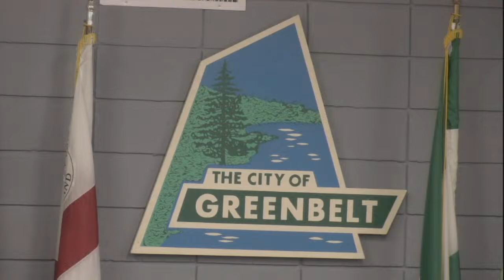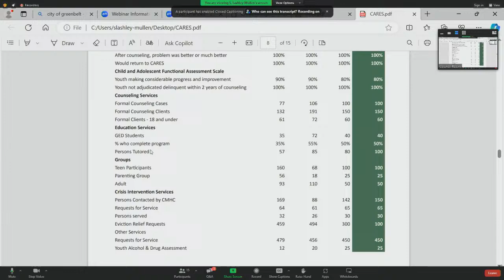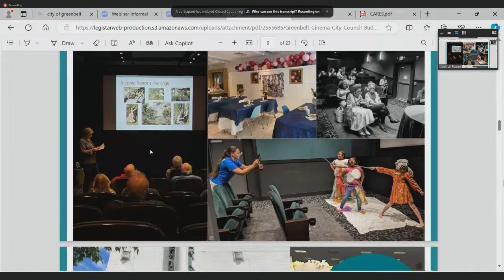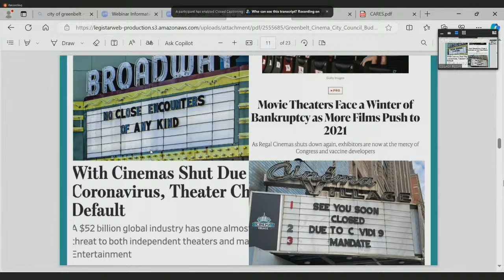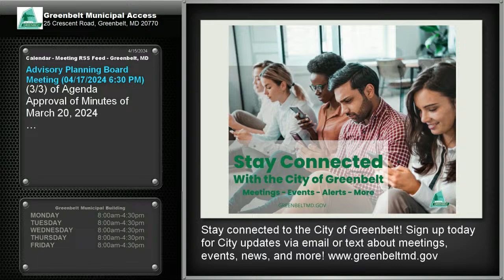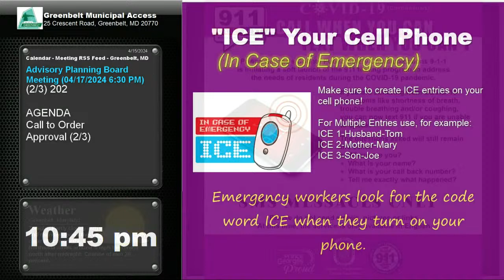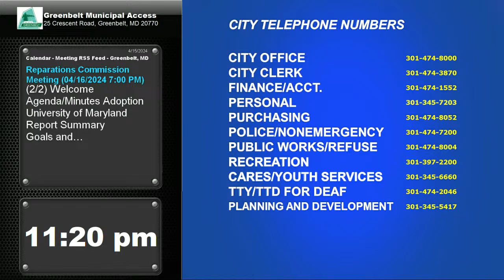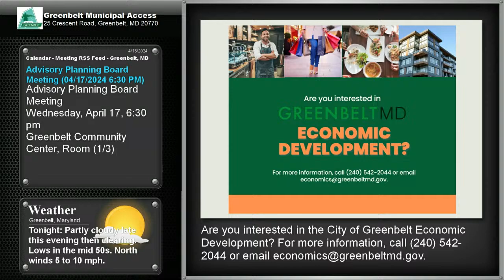Budget Work Session - Misc. - Grants & Contributions/Social Services/ Greenbelt Cinema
The agenda for this work session will be posted on the City's Municipal Television

This work session is hybrid. Attend in-person at the Greenbelt Municipal Building located at 25 Crescent Road or watch via Facebook, YouTube, Zoom, Comcast/Verizon television, or the City's website using the link above.